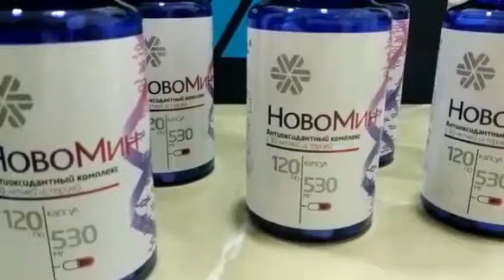Северное Сияние Новомин